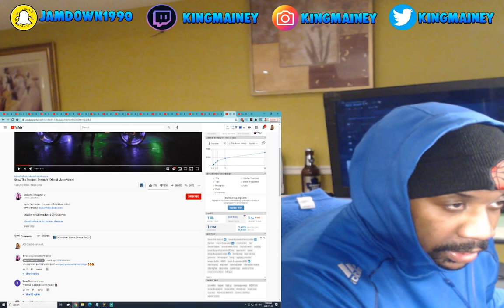(DISSTRACK!?!?!?!?!?)Snow Tha Product - Pressure (Official Music Video)REACTION!!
My reaction to Snow Tha Product - Pressure(Official Music Video)

GREEK MUSIC